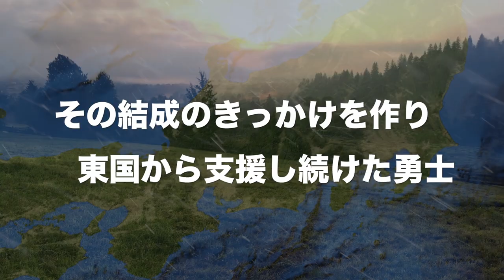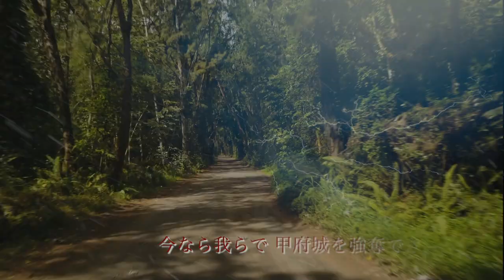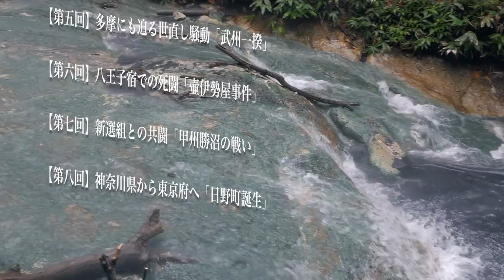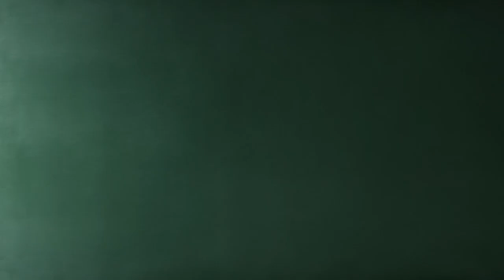【歴史発想源 〜佐藤彦五郎の章〜】武心の熱誠・幕末日野篇 ／新選組を支え続けた佐藤彦五郎は多摩地方の自治にどんな影響を与えたのか？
近藤勇、土方歳三、沖田総司など、幕末の京都でその名を轟かせた「新選組」の隊士たち。
その結成の機会を作り、活動を資金面で支え、維新後に名誉を回復させた陰の勇士、佐藤彦五郎の武心…！

いまや歴史ファンに大人気の新選組。その隊士たちそれぞれが人気ですが、
その活躍の裏には、故郷多摩から支援し続けた勇士・佐藤彦五郎の存在が大きくありました。

甲州街道日野宿の名主でありながら、天然理心流宗家の近藤勇と互角の同門で、
さらには妻の弟である土方歳三を彼と引き合わせ、新選組結成の契機を作ります。
そして資金面で京都の新選組の活動を支援しながらも、
自ら日野農兵隊を結成して、動乱する多摩地区の治安維持に努めます。
維新後、神奈川県から東京都に多摩地方が移管される混乱期にあっても、
その統治能力を明治政府から認められ、初代日野町町長に。
そして、朝敵と見なされた近藤勇や土方歳三の名誉回復に奔走します。

歴史上の偉人たちの叡智と偉業から、
現代ビジネスの経営やマーケティングのヒントを探り出す「歴史発想源」に、
新選組を支えた隠れた剣豪・佐藤彦五郎が登場！

佐藤彦五郎のリーダーシップと自治の意識は、多摩地方の何を変えたのか。
彼の偉業の中に、現代の経営やマーケティングのヒントを見つけ出そう！

●「歴史発想源／武心の熱誠・幕末日野篇 〜佐藤彦五郎の章〜」

●『ビジネス発想源』シリーズ （「まぐまぐ大賞2020」ビジネス部門第1位）

●今回の映像での使用素材
・映像素材＆音源